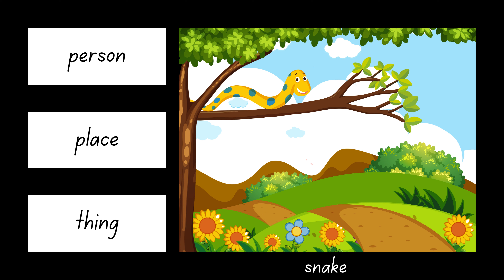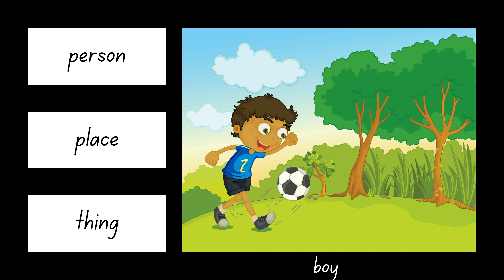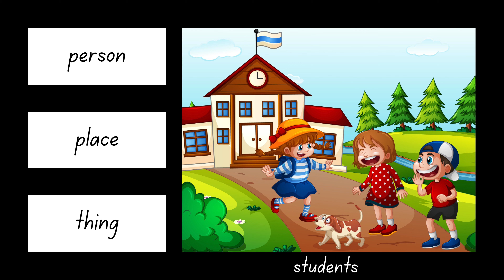Noun | Parts Of Speech | Noun English Grammar | Clause/Phrase/Types/Kinds/Case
Noun | Parts Of Speech | Noun English Grammar
Clause/Phrase/Types/Kinds/Case
Hey!

Now no need to wait any longer because we are starting the series of Parts of speech. Here in this video, we will cover the Noun and then we will move ahead with others. Now learn What is a noun? What is its definition ? What is the use of Noun ? and what are its kinds or types etc ? The  video is designed in a systematic manner which will start with clearing the basic concept of Noun and then move towards the advanced concepts & Rules with related to Noun that will equally help you in your exams as well as in Spoken English . Are you ready to experience the most innovative way of learning English ? Watch the whole video and learn the noun in detail.